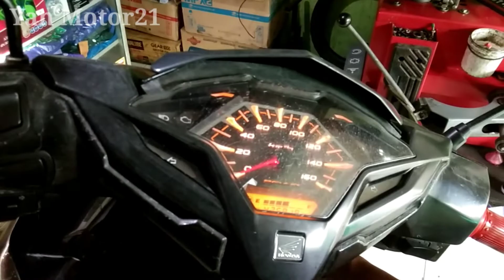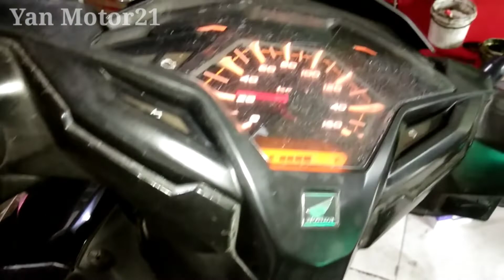Sering Putus Spidometer Vario 125 Mati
spido meter vario mati,cara perbaiki spido meter vario led mati,servis spidometer